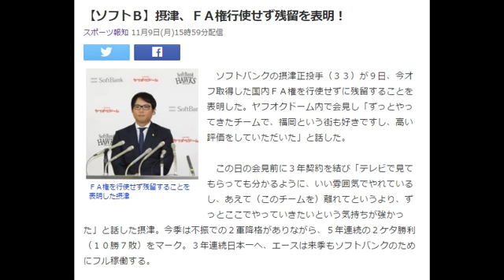【ソフトＢ】摂津、ＦＡ権行使せず残留を表明！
ＦＡ権を行使せず残留することを表明した摂津
　ソフトバンクの摂津正投手（３３）が９日、今オフ取得した国内ＦＡ権を行使せずに残留することを表明した。ヤフオクドーム内で会見し「ずっとやってきたチームで、福岡という街も好きですし、高い評価をしていただいた」と話した。

　この日の会見前に３年契約を結び「テレビで見てもらっても分かるように、いい雰囲気でやれているし、あえて（このチームを）離れてというより、ずっとここでやっていきたいという気持ちが強かった」と話した摂津。今季は不振での２軍降格がありながら、５年連続の２ケタ勝利（１０勝７敗）をマーク。３年連続日本一へ、エースは来季もソフトバンクのためにフル稼働する。　引用：Yahooニュース